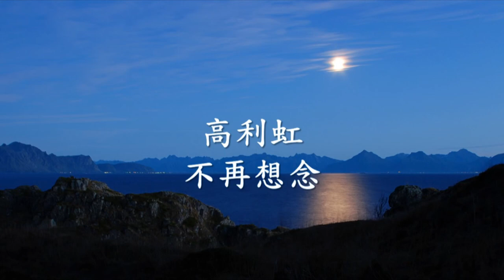高利虹 - 不再想念.mp4